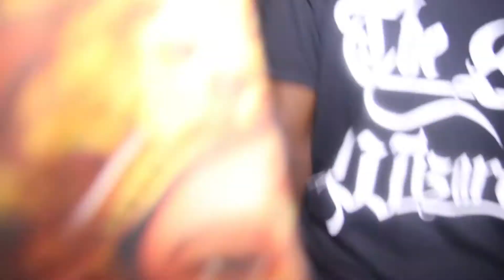The Browning - Live in NYC(Part 2)